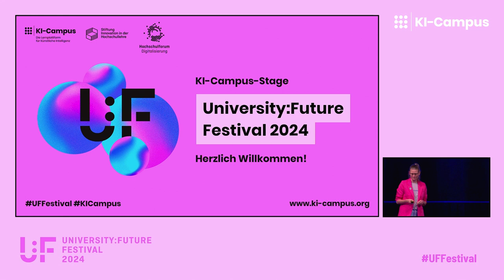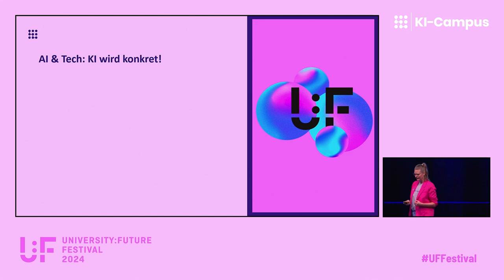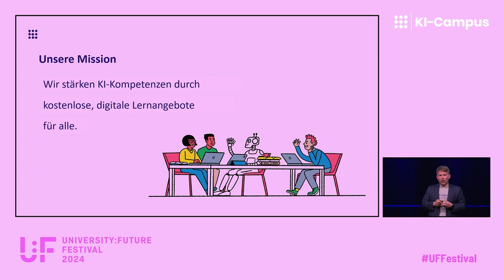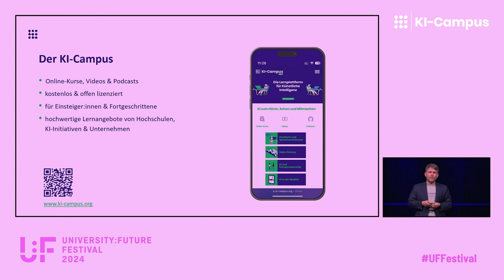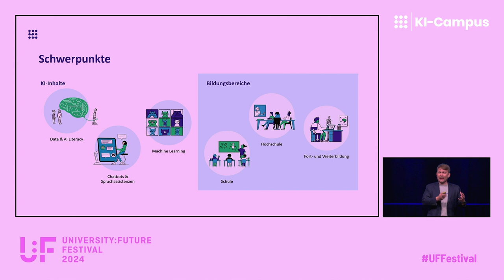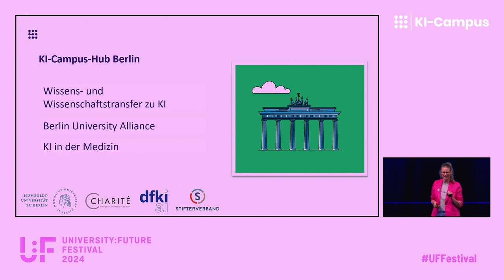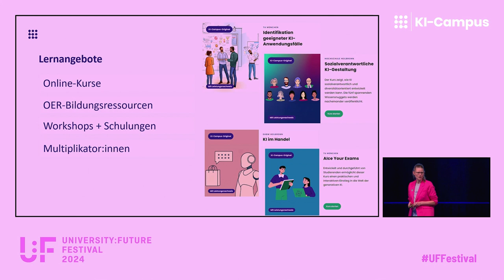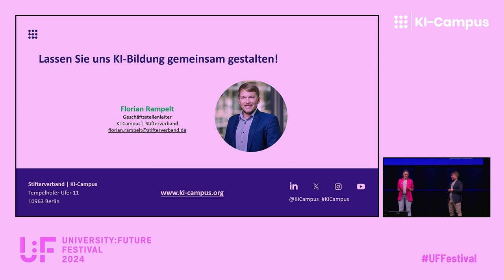Eröffnung der KI-Campus-Stage (Florian Rampelt, Britta Leusing, Carmen Hentschel) | U:FF 2024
Florian Rampelt, Geschäftsstellenleiter des KI-Campus, Britta Leusing, stellvertretende Geschäftsstellenleiterin des KI-Campus, und Moderatorin Carmen Hentschel eröffnen gemeinsam die KI-Campus-Stage auf dem University:Future Festival 2024.

Das University:Future Festival (U:FF) fand vom 5. bis 7. Juni 2024 unter dem Motto “Tales of Tomorrow“ statt. Es wurde vom @HochschulforumDigitalisierung und der Stiftung Innovation in der Hochschullehre (@inno_lehre) organisiert und vom @Stifterverband unterstützt. Der KI-Campus gestaltete das Programm der Partnerbühne "KI-Campus-Stage" in Heilbronn und online im Livestream.

Der KI-Campus ist die Lernplattform für Künstliche Intelligenz mit kostenlosen Online-Kursen, Videos und Podcasts zur Stärkung von KI- und Datenkompetenzen.